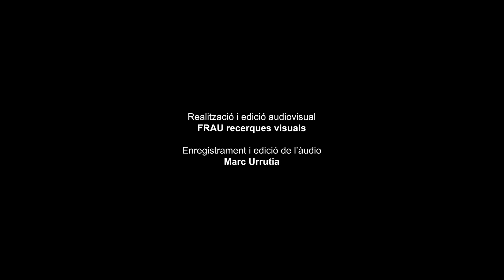Nothing gonna stumble my feet (Greg Gilpin) | Veus - Cor Infantil Amics de la Unió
🎬 '𝐍𝐨𝐭𝐡𝐢𝐧𝐠 𝐠𝐨𝐧𝐧𝐚 𝐬𝐭𝐮𝐦𝐛𝐥𝐞 𝐦𝐲 𝐟𝐞𝐞𝐭' interpretada per 𝐕𝐞𝐮𝐬 - 𝐂𝐨𝐫 𝐈𝐧𝐟𝐚𝐧𝐭𝐢𝐥 𝐀𝐦𝐢𝐜𝐬 𝐝𝐞 𝐥𝐚 𝐔𝐧𝐢𝐨́ forma part de l'espectacle '𝐇𝐈𝐓𝐒!' i és l'enregistrament en directe del concert realitzat el 30 de maig de 2021 al Teatre Auditori de Granollers

𝐕𝐞𝐮𝐬 - 𝐂𝐨𝐫 𝐈𝐧𝐟𝐚𝐧𝐭𝐢𝐥 𝐀𝐦𝐢𝐜𝐬 𝐝𝐞 𝐥𝐚 𝐔𝐧𝐢𝐨́
Josep Vila Jover, direcció

𝐒𝐞𝐠𝐮𝐞𝐢𝐱 𝐞𝐥 𝐜𝐨𝐫 𝐚 𝐥𝐞𝐬 𝐱𝐚𝐫𝐱𝐞𝐬 𝐬𝐨𝐜𝐢𝐚𝐥𝐬!

'𝐇𝐈𝐓𝐒!' és una producció de la Societat Coral Amics de la Unió i el Teatre Auditori de Granollers

🎥 Realització audiovisual de FRAU. recerques visuals
🔋 Enregistrament i edició de d'àudio de Marc Urrutia

© Teatre Auditori de Granollers i Societat Coral Amics de la Unió, 2021